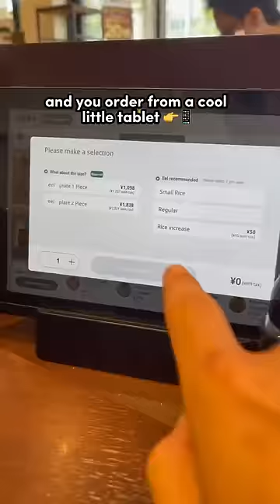Only eating Japanese fast food for 24 hours!🤤🇯🇵